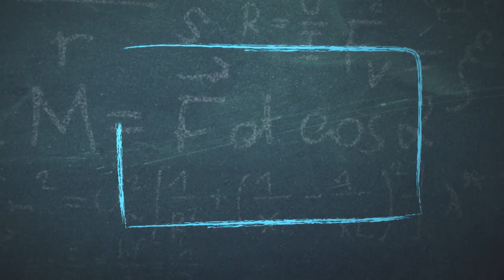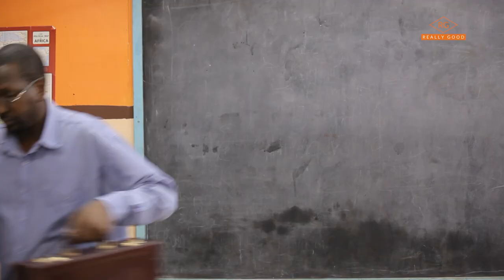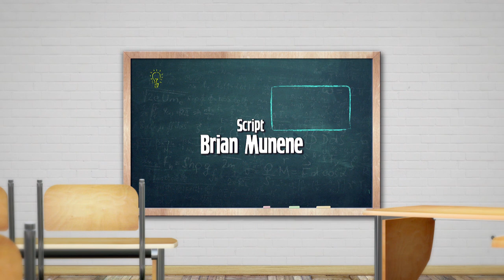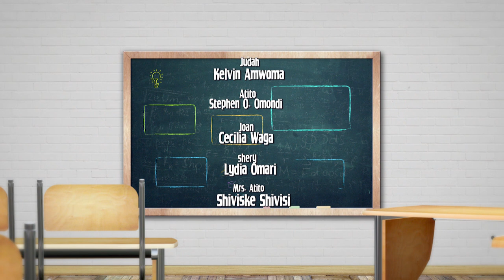Classmates "Baby Mama Drama" - Full Episode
Kenya's Award-winning Hilarious COMEDY